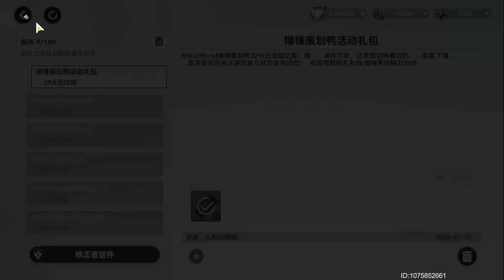Again!? Free 6 Pulls | New Redeem code AG CN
redeem code :
爆锤策划鸭32W分

* bagaimana cara menyalin kode di ponsel Anda?
-klik bagikan
-Salin tautan
-Buka browser (browser bawaan hp) lalu paste link yang sudah di copy tadi di bagian url
-lalu salin kodenya

*how to copy the code on your phone?
-click share
-copy link
-Open a browser (the default cellphone browser) then paste the link that was copied earlier in the url section
-then copy the code